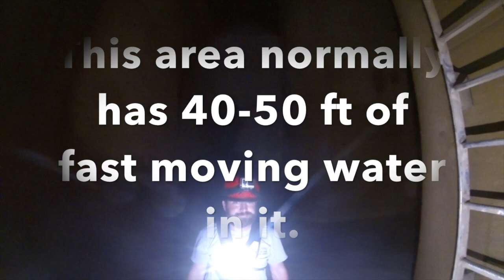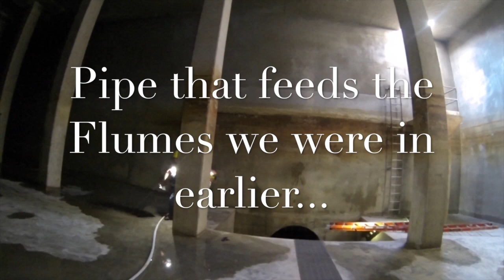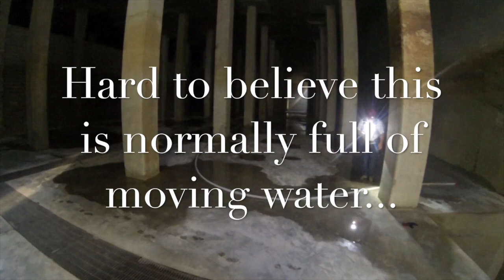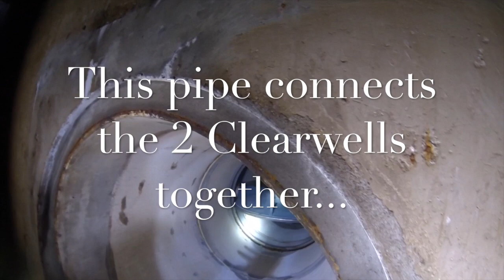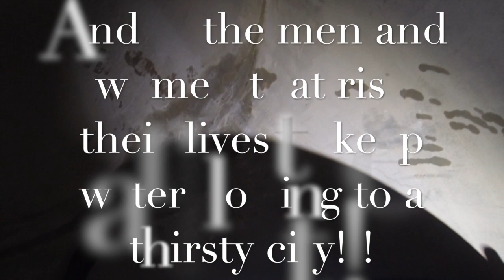Inside our Public Water System: 7Up's day job...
Inside look of Dallas Water Utilities public water system.  This is where our drinking water comes from!!